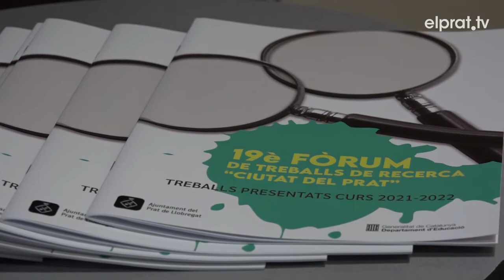La 19a edició del Fòrum de Treballs de recerca mostra la tasca de l'alumnat amb dues taules rodones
Els millors treballs de recerca d’aquest any fets per l’alumnat dels instituts públics de la ciutat han estat reconeguts a la dinovena edició del Fòrum de Treballs de Recerca. La jornada ha donat a conèixer els 10 treballs seleccionats en aquesta convocatòria on hi havia 19 candidatures. Finalment han estat cinc treballs de l’àmbit científic i tecnològic, dos d’expressió física i artística i tres de l’Àmbit Humanístic i Socials els que han tingut l’oportunitat de ser exposats al públic per aquesta edició.